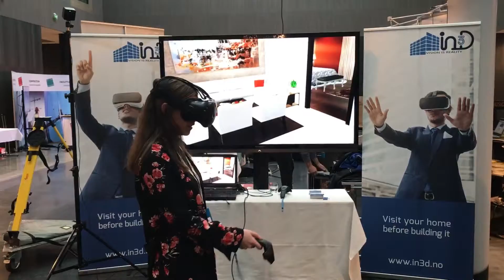Kruse-Smith Conference Sola Norway | In3D